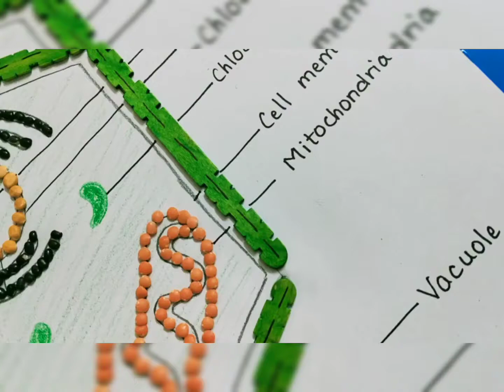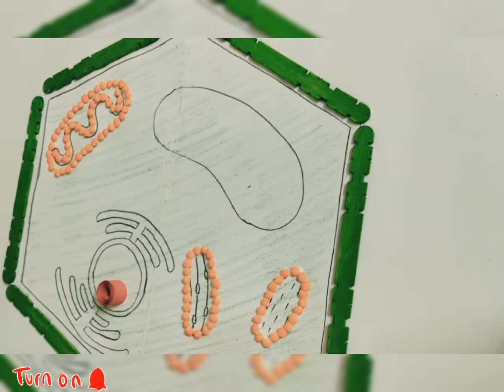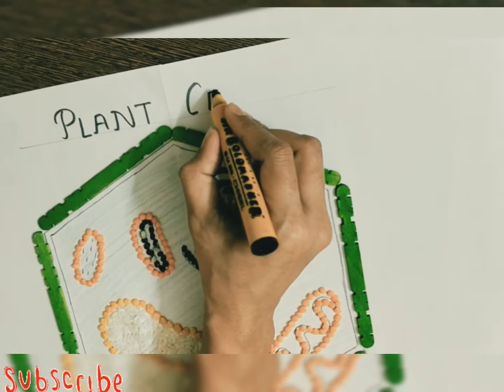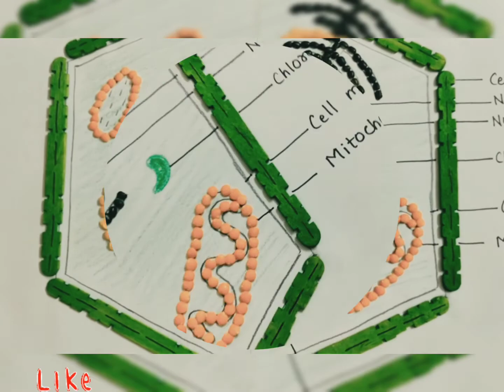Plant cell model/Plant cell क्या है| संरचना और कार्य | Plant Cell Model कैसे बनाना है?Plant Cell DIY